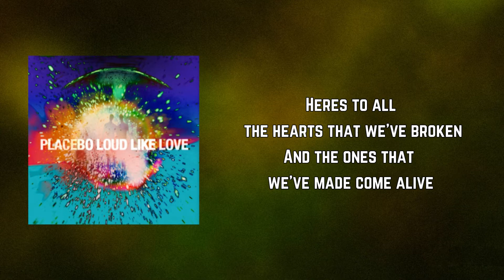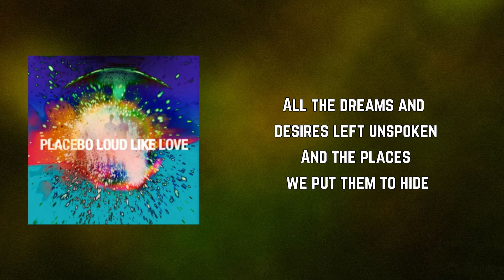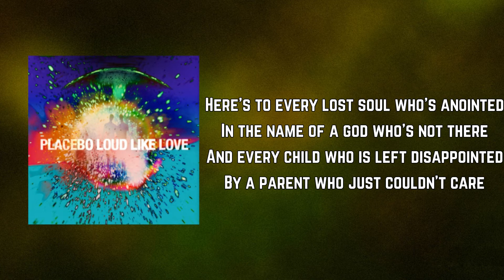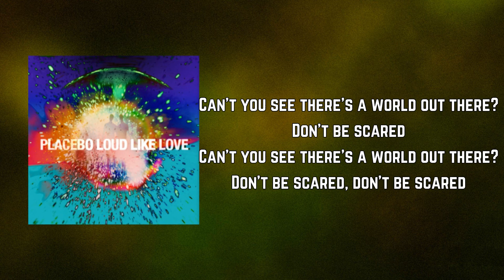Placebo - Pity Party (Lyrics)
Pity Party Lyrics:

Heres to all the hearts that we've broken
And the ones that we've made come alive
All the dreams and desires left unspoken
And the places we put them to hide

I'm glad I'm not invited
To your pity party
Yes, in fact, I'm delighted
'Cause it's a heavy scene

Here's to every lost soul who's anointed
In the name of a god who's not there
And every child who is left disappointed
By a parent who just couldn't care

I don't want you to pity me

Can't you see there's a world out there?
Don't be scared
Don't be scared, don't be scared

'Cause I am pity-free